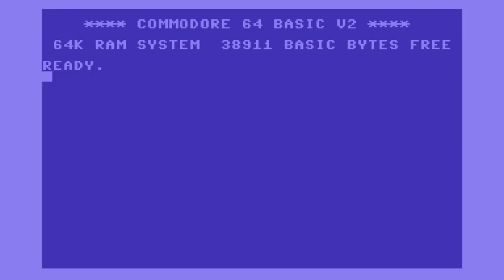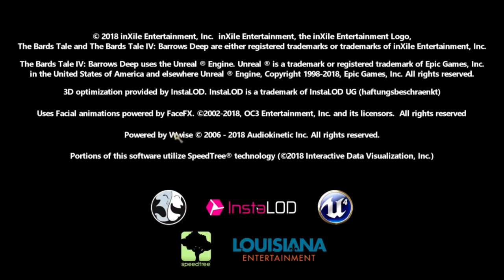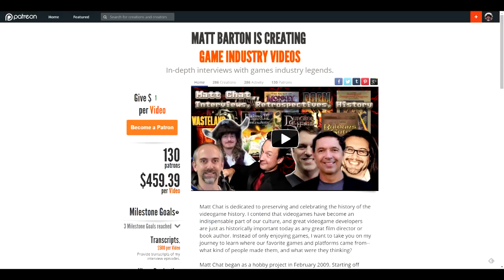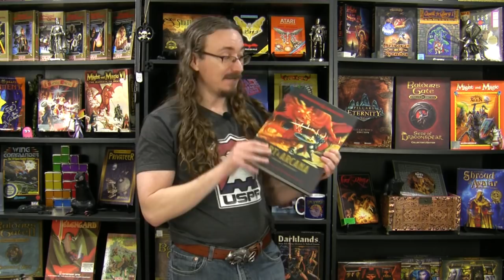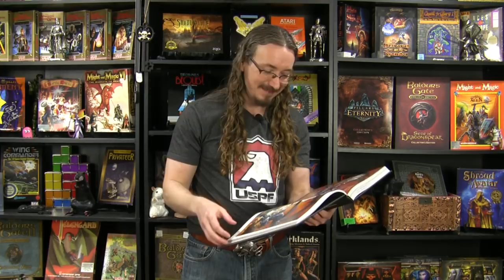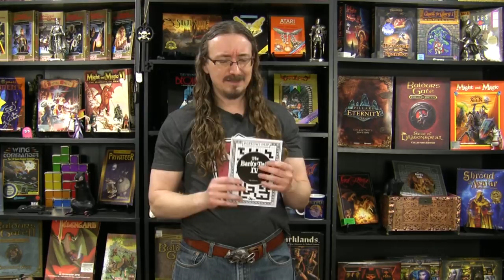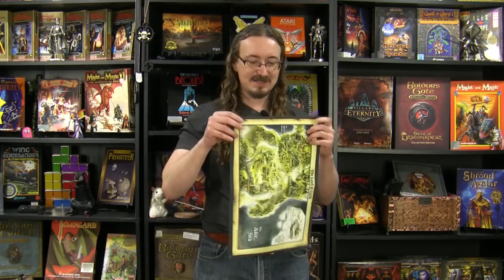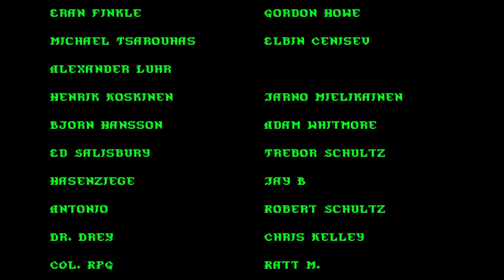Matt Chat 412: Bard's Tale IV Barrow's Deep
LINKS

Witwer amazingness: